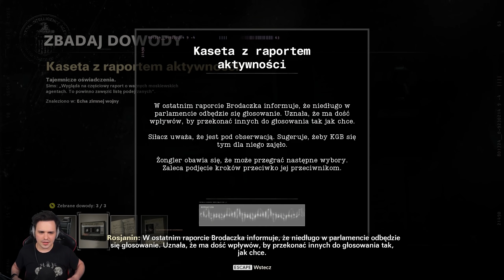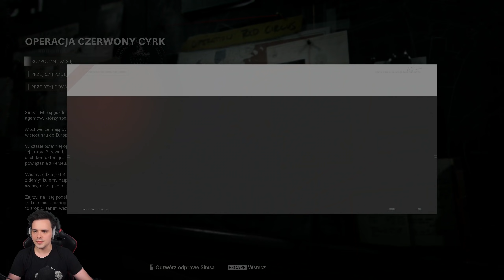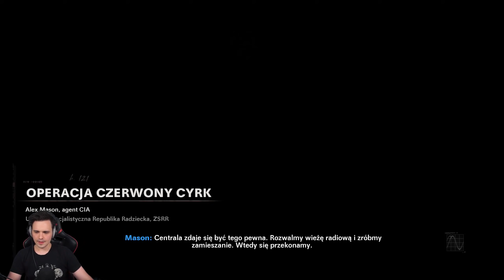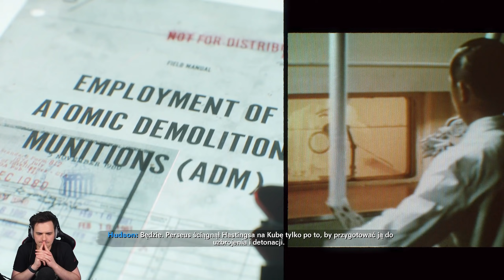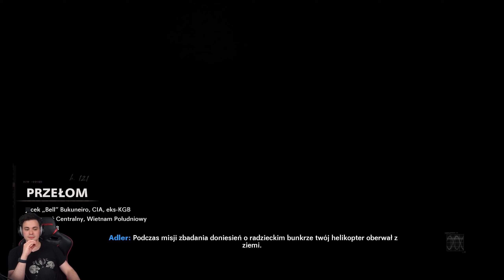OSTRE SCHIZY | Call of Duty: Black Ops - Cold War PL [#8]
Ósmy odcinek z Call of Duty: Black Ops - Cold War po polsku!

Call of Duty: Black Ops - Cold War to kolejna odsłona jednej z najpopularniejszych serii w świecie gamingu. Kolejna część cyklu Black Ops (choć nie potrzeba znajomości innych części, aby zrozumieć tę historie, jest samodzielna, ale i tak spotkamy poznane nam wcześniej postacie) przenosi nas do czasów zimnej wojny. Naszym celem będzie walka z agentem KGB, Perseuszem. Co ciekawe, w tej części będziemy dostawać możliwości wyborów, które będą mogły zdecydować o fabule. Dodatkowo, tworzymy własną postać!

Call of Duty: Black Ops - Cold War został wyprodukowany przez Treyarch i Raven Software, wydany przez Activision Blizzard. Gra miała premierę 13 listopada na platformach PC, PlayStation 4, PlayStation 5, Xbox One i Xbox Series X. Gra posiada pełną wersję polską, razem z dubbingiem.

Inne nazwy serii (na potrzeby YouTubowe):
- Polski gameplay Call of Duty: Black Ops - Cold War / Polski gameplay Call of Duty Cold War / Polski gameplay Cold War / Polski gameplay COD Cold War
- Zagrajmy w Call of Duty: Black Ops - Cold War / Zagrajmy w Call of Duty Cold War / Zagrajmy w Cold War / Zagrajmy w COD Cold War
- Let's play Call of Duty: Black Ops - Cold War / Let's play Call of Duty Cold War / Let's play Cold War / Let's play COD Cold War
- Gameplay Call of Duty: Black Ops - Cold War / Gameplay Call of Duty Cold War / Gameplay Cold War / Gameplay COD Cold War
- Call of Duty: Black Ops - Cold War gameplay PL / Call of Duty Cold War gameplay PL / Cold War gameplay PL / COD Cold War gameplay PL
- Call of Duty: Black Ops - Cold War po polsku / Call of Duty Cold War po polsku / Cold War po polsku / COD Cold War po polsku
- Call of Duty: Black Ops - Cold War PL / Cold War PL